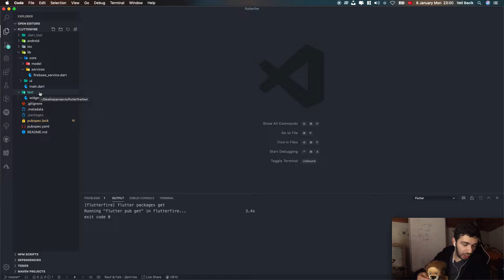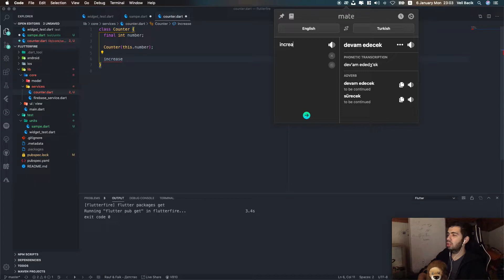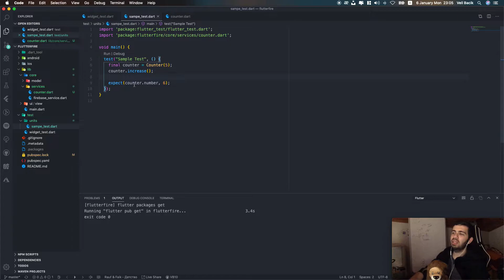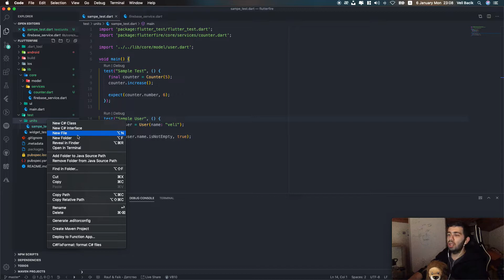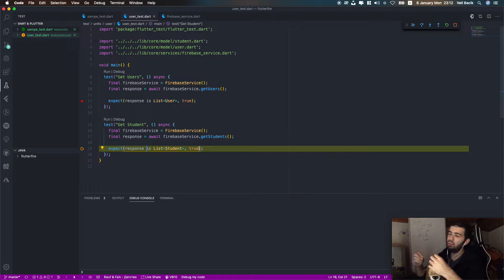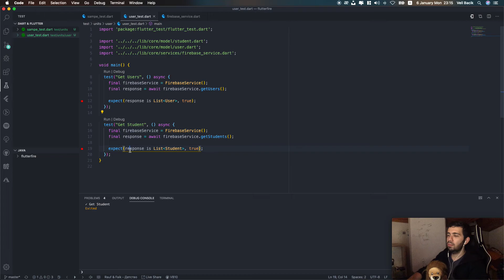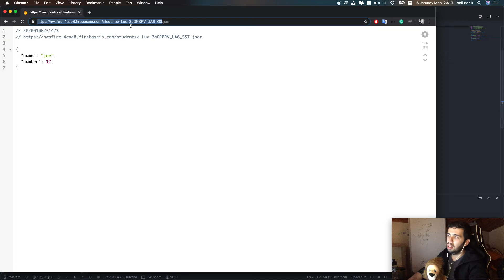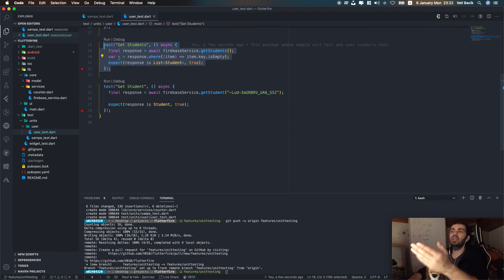Flutter - Unit Test ve TDD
Selamlar. Flutter serimizde "unit test" ve "TDD" kavramları üzerinde duruyor ve senaryolar ile yazıyoruz.